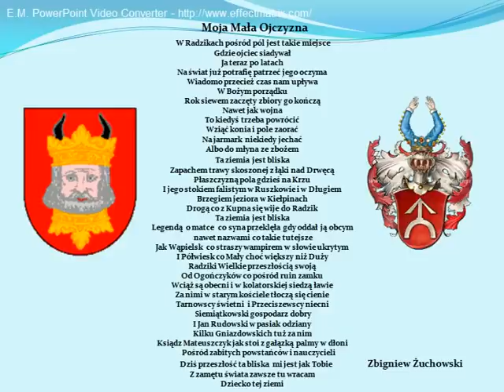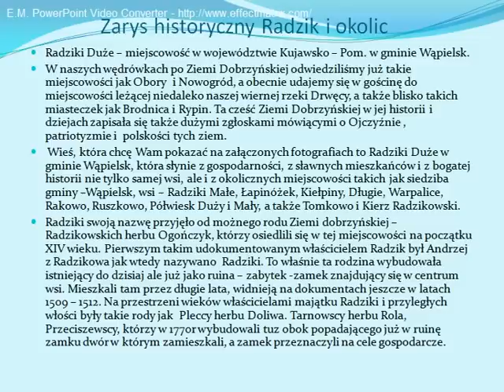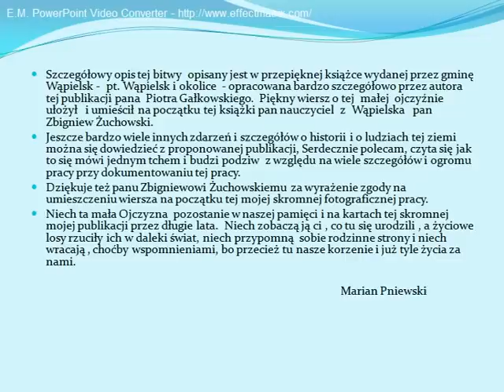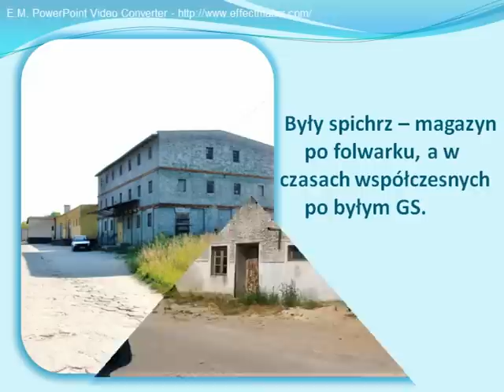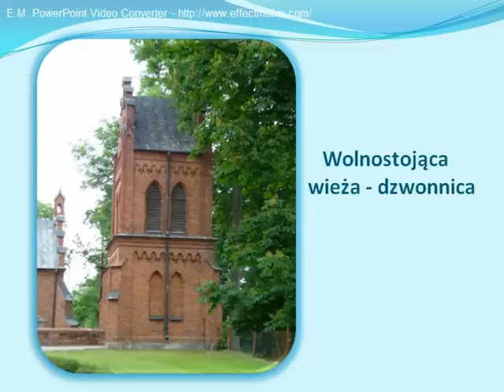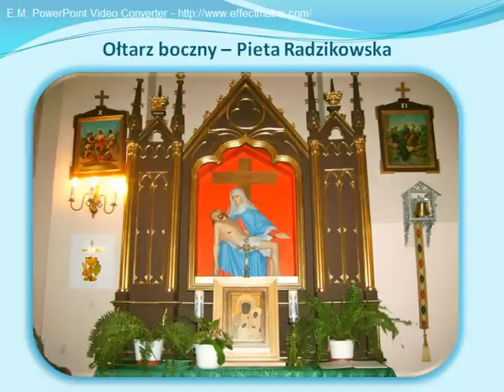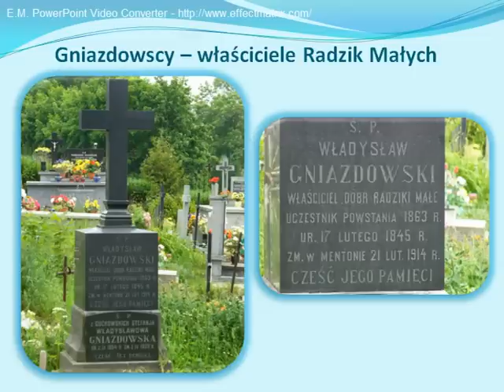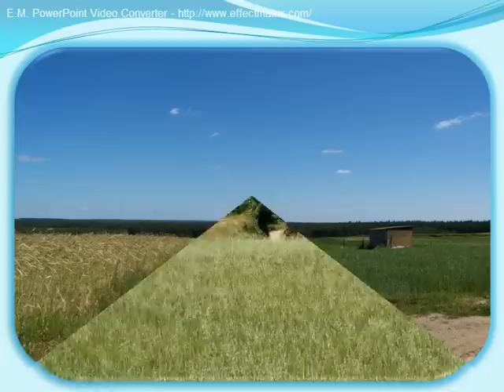Radziki Duże 1